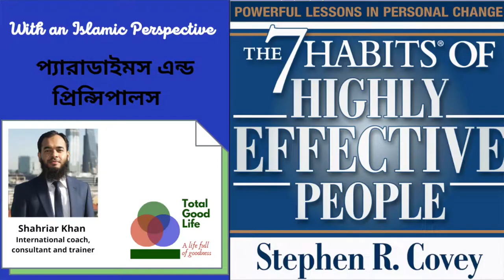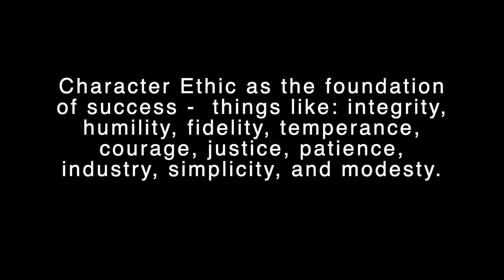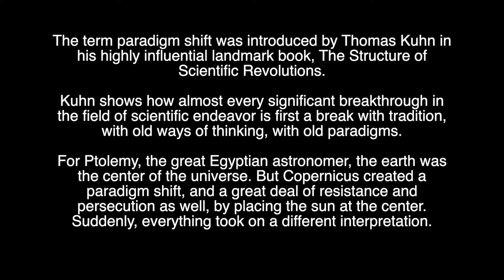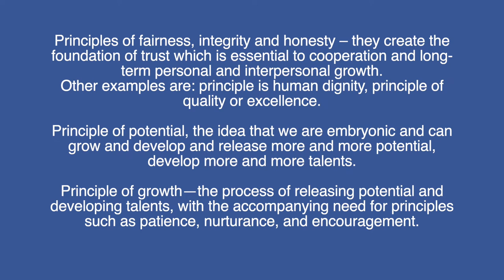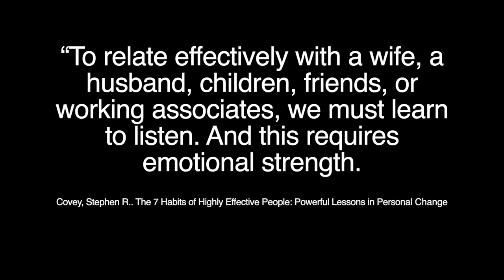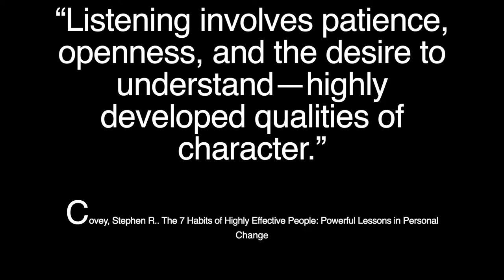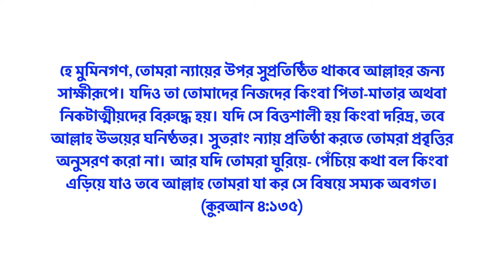The 7 Habits of Highly Effective People (প্যারাডাইমস এন্ড প্রিন্সিপালস)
স্টিভেন কোভে এর '' একটি বিশ্ব বিখ্যাত আত্মউন্নয়নমূলক বই। এই পর্বটিতে থাকছে বইটির একটা অংশ (প্যারাডাইমস এন্ড প্রিন্সিপালস) নিয়ে আলোচনা। বরাবরের মতোই, থাকছে একটি ইসলামিক দৃষ্টিকোণ।  নিজেকে বদলাতে চাইলে, জীবনে ভালো কিছু করতে চাইলে শুনুন। ইন শা আল্লাহ, কাজে লাগবে।  কেমন লাগলো কমেন্টে জানাবেন প্লিজ।